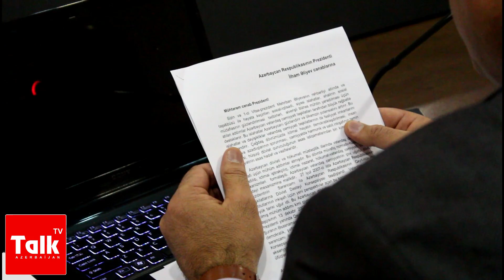36 aylıq layihə bitdi: “Vətəndaş Cəmiyyətinin və vətəndaşların maraqlarının müdafiəsi”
36 aylıq layihə bitdi: “Vətəndaş Cəmiyyətinin və vətəndaşların maraqlarının müdafiəsi”